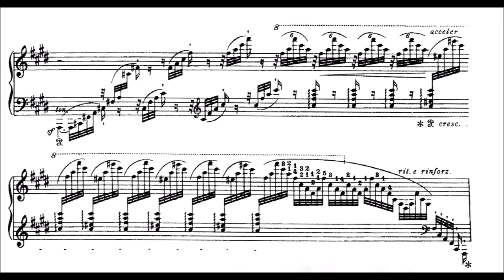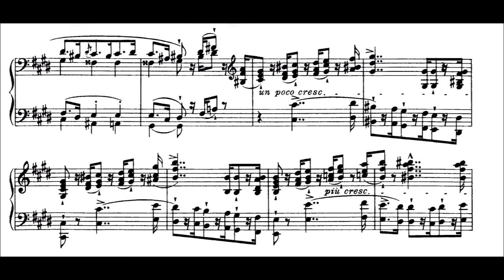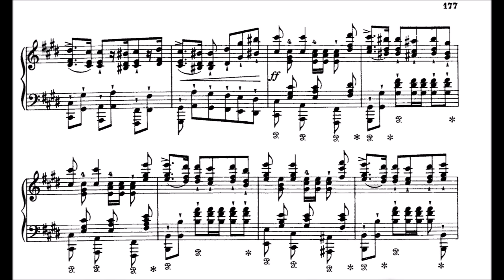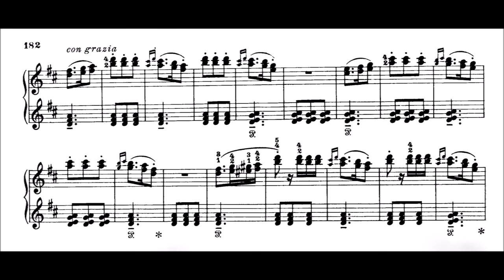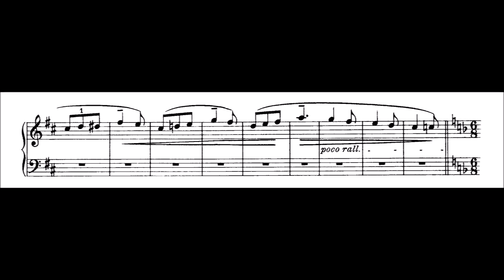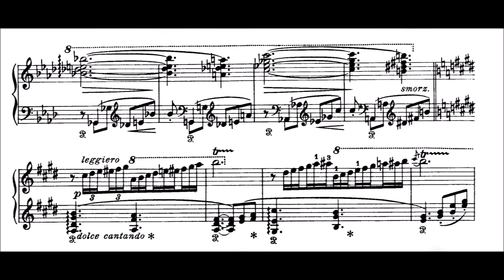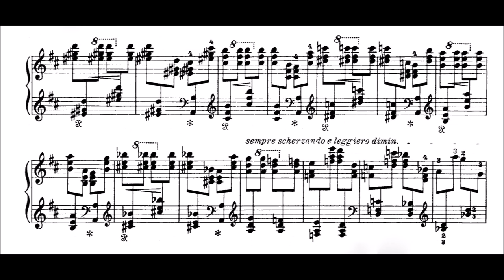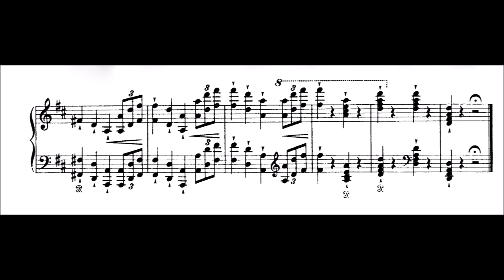Liszt - Spanish Rhapsody, S. 254 [Gyorgy Cziffra] (Enhanced Audio + Sheet music)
Pianist: Gyorgy Cziffra

A truly fantastic and utterly immersive performance rendered by Cziffra, masterfully balancing both the pensive sternness of the initial main theme and the carefree lightheartedness of the second movement. In my opinion, one of the best, if not the best, interpretation of this piece available.

**P.S. Sorry, some of the pages became out of sync with the music towards the middle of the piece. It was likely a result of YouTube video compression. Unfortunately, I did not notice it until it was already up on YouTube.

Also, Cziffra does improvise a bit and deviates slightly from the sheet music between 06:30 and 06:55, just in case anyone was wondering why they are hearing notes that aren't on the page.